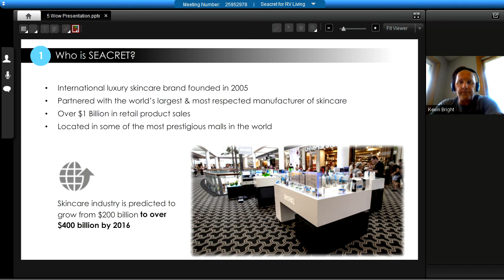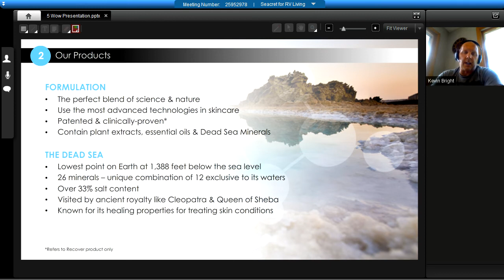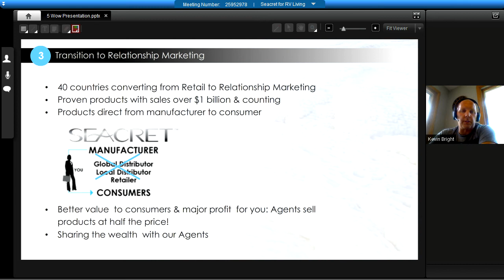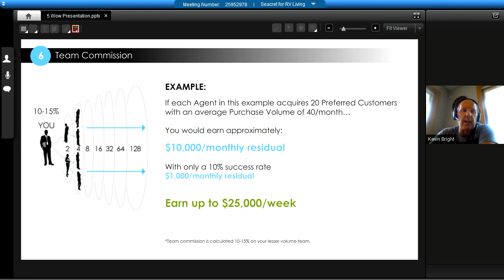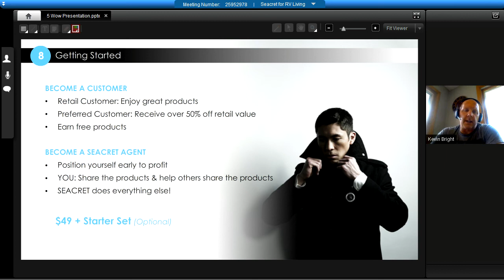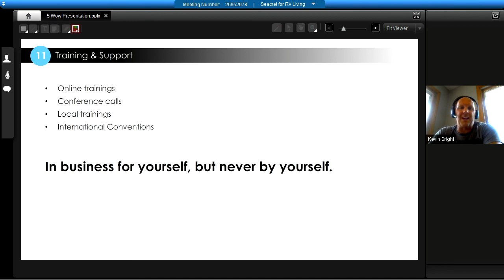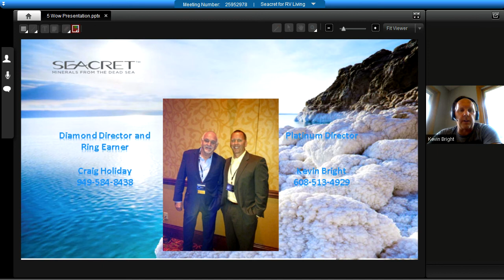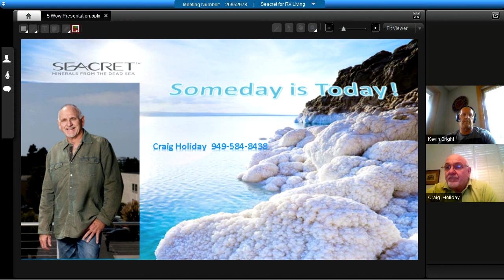Seacret for RV Living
How Seacret can support life on the road and RV living.